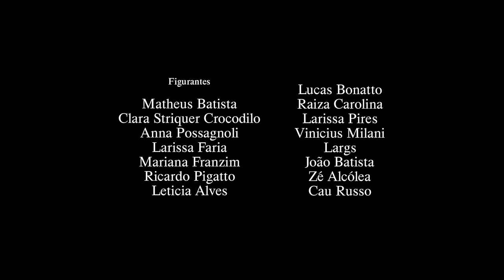AMINOÁCIDO .:: Carinho Safadeza ::. (Official Kepler Music Video)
é bom demais, cê sabe que é bom

Carinho Safadeza do novo álbum "Banda Morre" via Tapete Voador Records.
EQUIPE
Roteiro: Felipe Pitta (Lírio Filmes)
Filmagem: Lírio Filmes
Edição: Gabriel Lemes
Patrocínio: Full House República

Atores/atrizes:
Cesar Cesário
João Mosso
Edsandro Bonassa
Samanta Nogueira
Mariana Leon
Isabela Cunha
Rayssa Novaes

Figurantes:
Matheus Batista
Clara Crocodilo
Larissa Faria
Mariana Franzim
Ricardo Pigatto
Letícia Alves
Juliana de Mello Tambani
Lucas Bonatto
Larissa Pires
Vinicius Milani
José Vinicius de Souza
Gabriel Lemes
Fernando Caccio
João Batista
Zé da Sala de Estar

Aminoácido é:
Thiago Franzim (g)
Douglas Labigalini (d)
Cristiano Ramos (g/v)
Lugue Henriques (b)
Fabio Santos (sax)

GROOVERNO DE KEPLER ♚© & Tapete Voador Records.

Obs.: As gravações do clipe foram todas realizadas no período anterior à pandemia de COVID-19, não apoiamos qualquer tipo de aglomeração no momento atual.